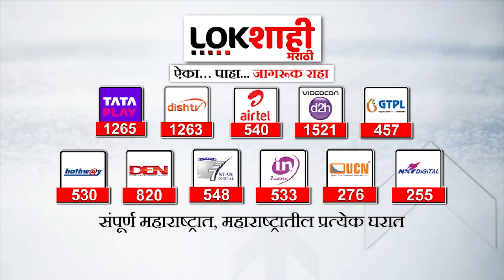Mumbai : MPSC Student : मराठा समाजातील विद्यार्थ्यांचं उपोषण सुरु